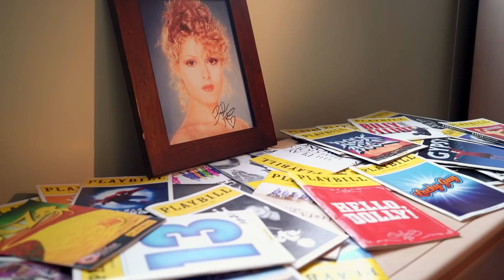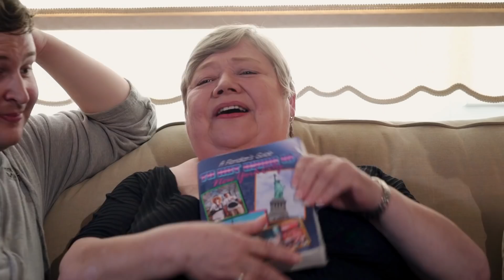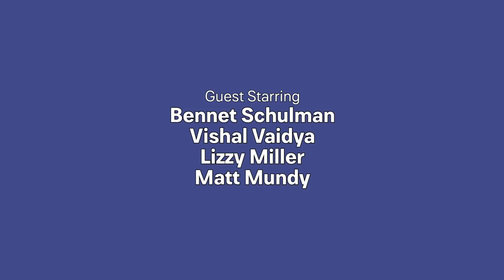City Boyz Chapter 1: The Boyz Win the Contest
Trystan and Teddy Jenkins win a local radio sweepstakes that awards them an all expenses paid trip to New York City.

Starring:
Chad Burris as Trystan Jenkins
Cory Stonebrook as Teddy Jenkins
Mary Stout as Tamela Jenkins
Vishal Vaidya as Billy Sanders
Lizzy Miller as Billy Sanders Assistant
Matt Mundy as Radio Voiceover
Bennet Schulman as Mr. Richard

Directed By: Cory Stonebrook
Written By: Chad Burris & Cory Stonebrook
Produced by: Chad Burris & Cory Stonebrook
Co-Producer: Tiffany Trainer
Cinematographer/ Editor: Jordan Batiste
Sound:  Jacopo Messina
Gaffer: Li George
Colorist: Patrick Badescu
1st AD: Megan MacPhee
2nd AD: Maggie Politi
3rd AD: Brooke Shapiro
Production Assistants: Amy Orman, Annie Browne, Victoria Harrington
Music Licensed by Audio Networks